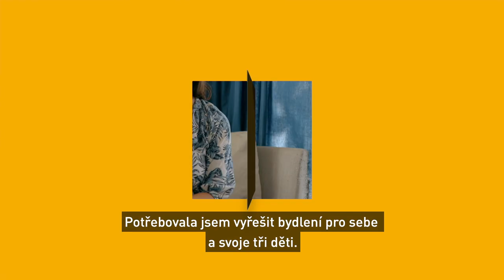Rekonstrukce domu v prvorepublikové zástavbě | Ytong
Jak dopadla přístavba pod taktovkou paní Magdaleny? Podívejte se sami, jak se jí Lambda YQ osvědčila. Nám se nové bydlení moc líbí a má styl. Více na